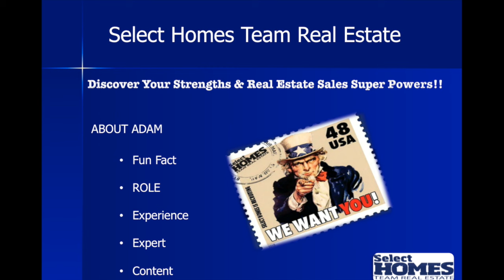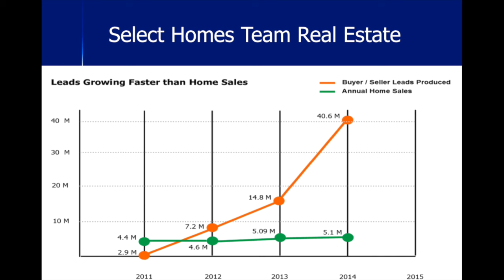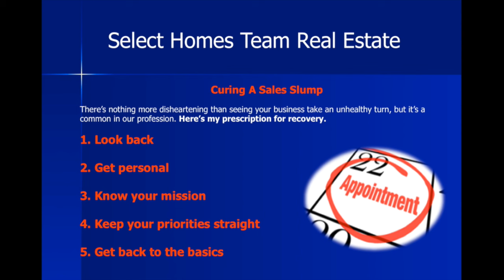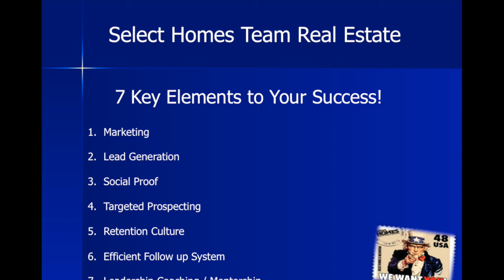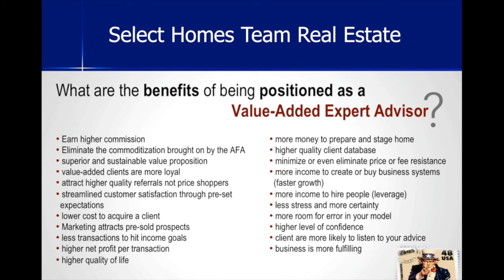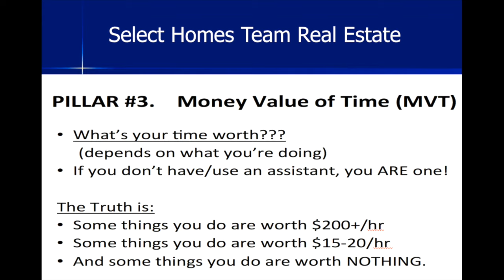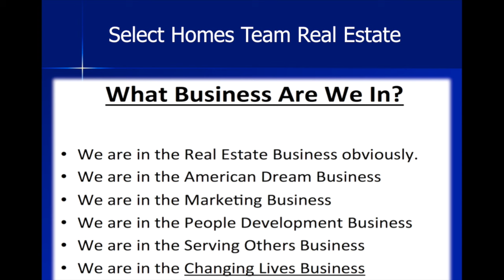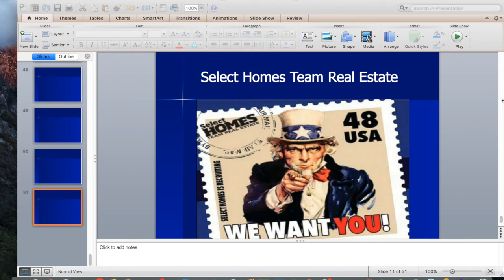Example: Select Homes Recruiting Rough Draft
Select Homes on How to Grow Your Biz!